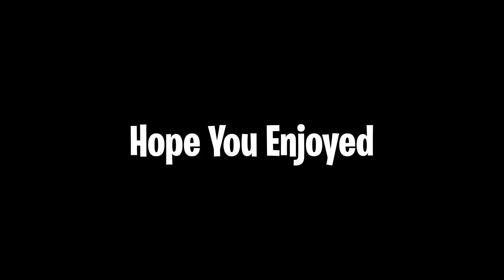THE 4TH GREAT BRAWHALLA WAR!